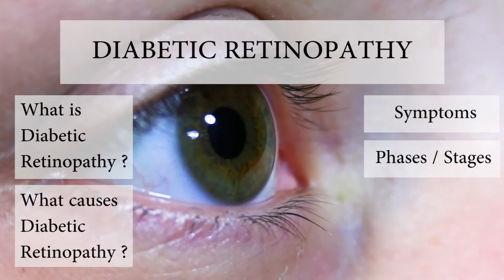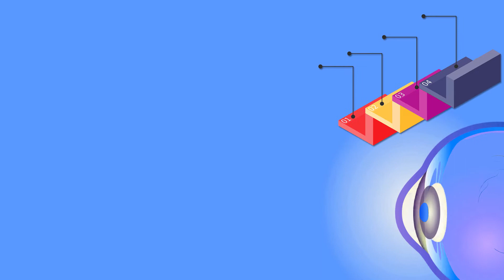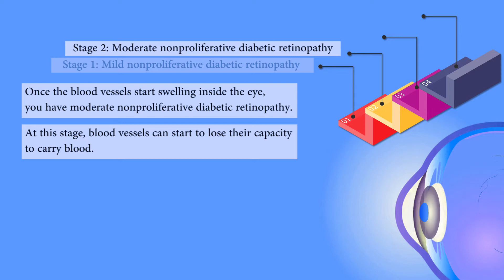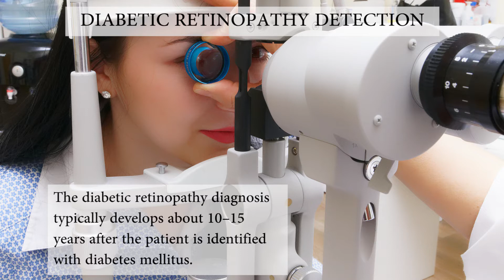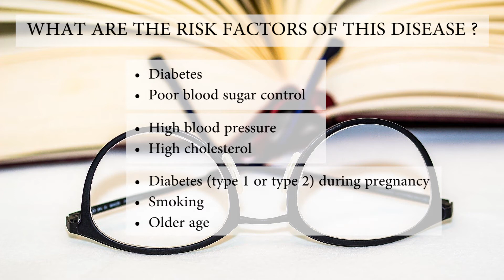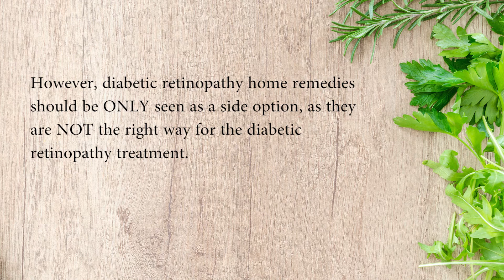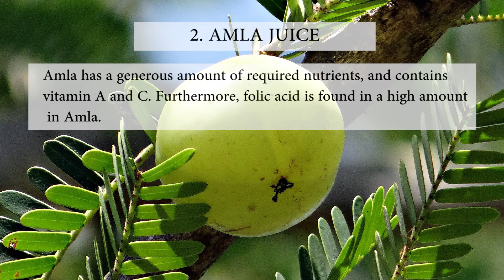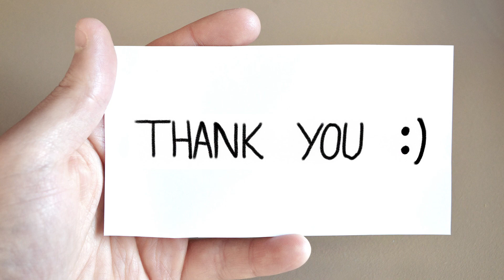Diabetic Retinopathy - What is it, symptoms and causes, phases, home remedies recipes (2021)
In this video I'll explain everything about diabetic retinopathy.
More exactly, what diabetic retinopathy is, what causes it, what symptoms you have when you got it, different phases of this disease, and some diabetic retinopathy home remedies that you can prepare by yourselves.

What is diabetic retinopathy?

Diabetic retinopathy, or diabetic eye disease (abbreviated DED), is an eye medical condition which damages the retina of the people who have diabetes. This is the main cause of blindness in many countries.

What causes the diabetic retinopathy?

Diabetic retinopathy happens because of damage to the small neurons and blood vessels of the retina. When the blood sugar and blood pressure is too high in the tiny blood vessels in the eye, these spring a leak and release blood into it.

Signs and symptoms of diabetic retinopathy:
•  Difficulty seeing at night
•  Vision loss
•  Floaters (spots or strings)
•  Trouble seeing colors
•  Blurry vision
•  Vision changes that come and go
•  Hazy vision
•  Dark spots or empty areas of vision

There are 4 diabetic retinopathy stages:

Stage 1: Mild nonproliferative diabetic retinopathy
Stage 2: Moderate nonproliferative diabetic retinopathy
Stage 3: Severe nonproliferative diabetic retinopathy
Stage 4: Proliferative diabetic retinopathy

All these stages are explained in details inside the video.

Risk factors of diabetic retinopathy:
•  Diabetes
•  Poor blood sugar control
•  High blood pressure
•  High cholesterol
•  Diabetes (type 1 or type 2) during pregnancy
•  Smoking
•  Older age

There are 5 common diabetic retinopathy home remedies available for you...

1. Fenugreek Seeds
2. Amla Juice
3. Bottle Gourd Juice
4. Parsley and Carrots
5. Fennel

This is just an informative article, for any problems regarding diabetic retinopathy, please make sure to make an appointment with your doctor. age related macular degeneration diabetic macular edema